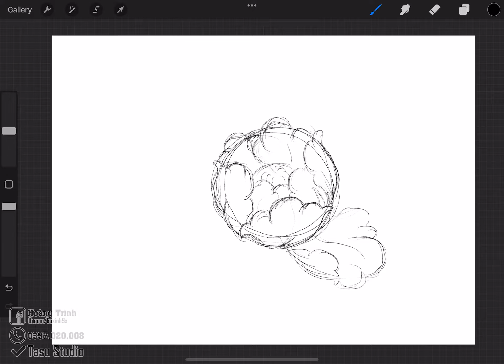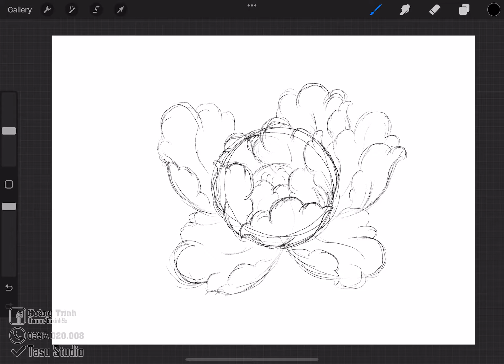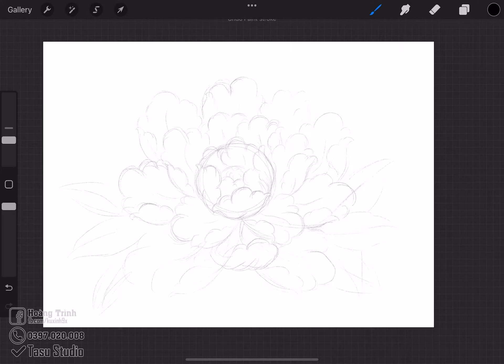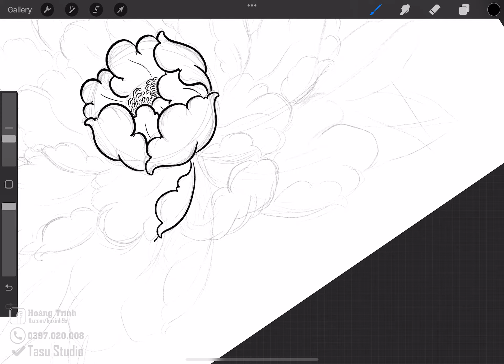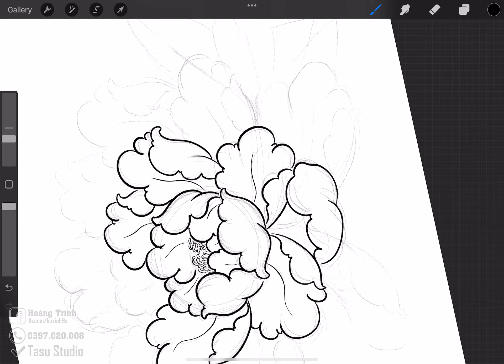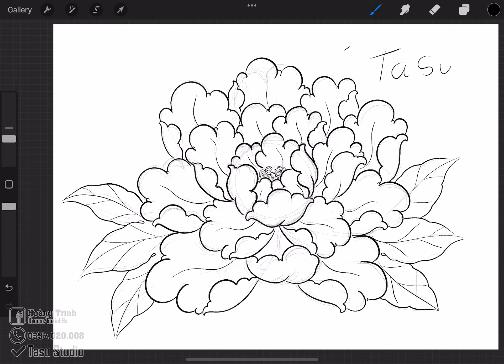Hướng Dẫn Vẽ Hoa Mẫu Đơn Dễ Dàng Cho ACE Tattoo | Peony Drawing Tutorial | Tasu Studio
hôm nay mình xin hướng đẫn ae vẽ hoa mẫu đơn, nay mình vẽ trên ipad nên có phần hơi khó nhìn ae thông cảm nhé, buổi sau mình xin chỉ ae cách vẽ hoa mẫu đơn chi tiết hơn nữa, peony drawing tutorial

+ Bên mình đang bán các loại mày xăm Coil và Rotary cũ 98 - 98% hàng chính hãng đến từ các thương hiệu lớn như:
Diau An, Bis Nguyễn, Ink Machines, Dankubin... vv ae nào cần một em máy ngon, hàng chuẩn hãng với mức giá hết sức hợp lý.
+ Ngoài ra bên mình còn nhận bảo trì, bảo dưỡng, sửa chữa tất cả các loại máy xăm coil và rotary ae có nhu cầu xin liên hệ cho mình nhé. cảm ơn các bạn.

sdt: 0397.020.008